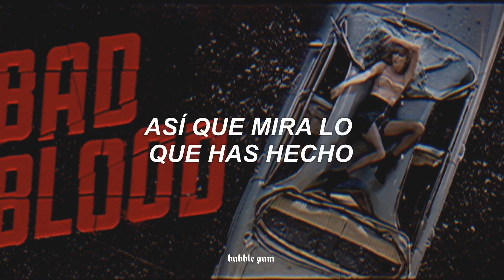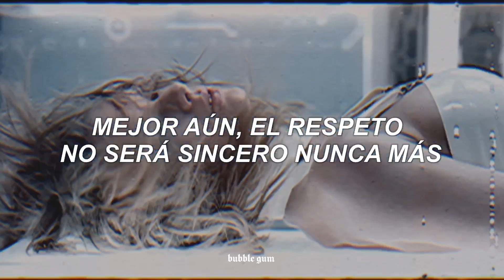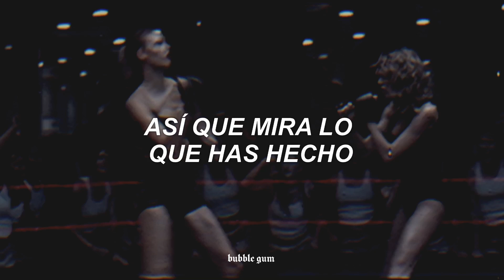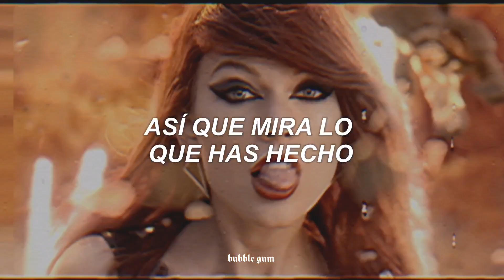[ Taylor Swift ] Bad Blood // Español (video oficial)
🌟 La canción original de Taylor "Bad Blood" es ampliamente reconocida como una nota pública sobre su rivalidad con Katy Perry.  En este contexto, los versos de Kendrick podrían ser una opinión sobre sus propios enemigos.  Una popular teoría de los fanáticos de Kendrick se refiere a su supuesta pelea con Drake.  Sin embargo, este rumor fue descartado en una entrevista con Complex en 2014.

*🌟𝐿𝑒𝑡𝑟𝑎 𝑜𝑟𝑖𝑔𝑖𝑛𝑎𝑙/𝐿𝑦𝑟𝑖𝑐𝑠*🌟

I can't take it back, look where I'm at
We was OG like D.O.C., remember that?
My TLC was quite OD, ID my facts
Now POV of you and me, similar Iraq
I don't hate you, but I hate to critique, overrate you
These beats of a dark heart, use basslines to replace you
Take time and erase you, love don't hear no more
No, I don't fear no more
Better yet, respect ain't quite sincere no more

Remember when you tried to write me off?
Remember when you thought I'd take a loss?
Don't you remember? You thought that I would need ya
Follow procedure, remember? Oh, wait, you got amnesia
It was my season for battle wounds
Battle scars, body bumped, bruised
Stabbed in the back; brimstone, fire jumping through
Still, all my life, I got money and power
And you gotta live with the bad blood now

[Bridge: Taylor Swift + Kendrick Lamar]
You live like that, you live with ghosts
You forgive, you forget, but you never let it go